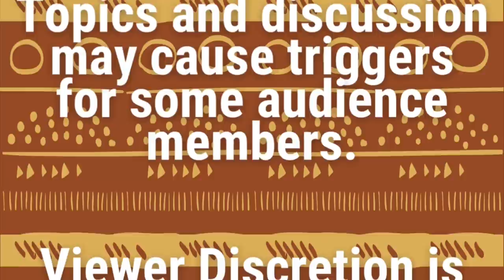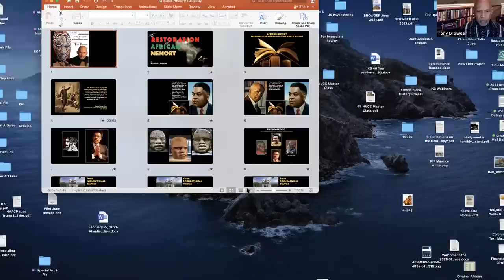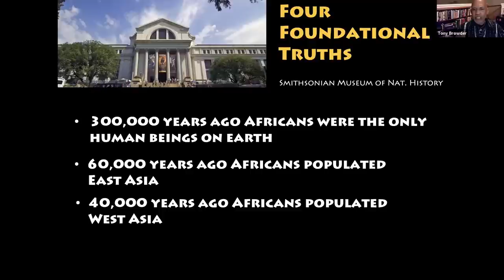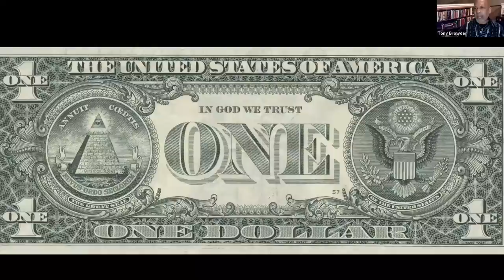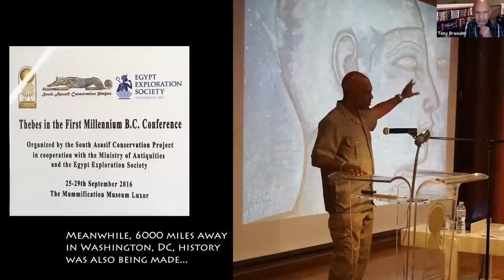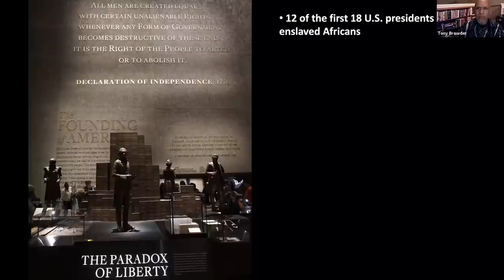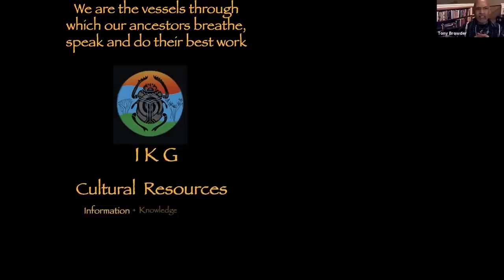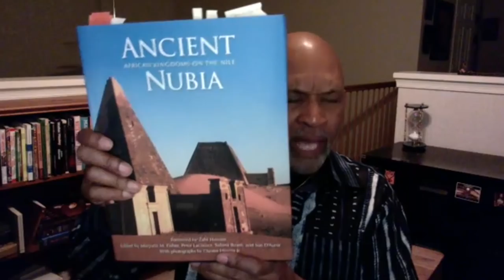Putting the African Back in to Black History with Anthony Browder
Lane Community College's Black Student Union Presents "Putting the African Back in to Black History," with Mr. Anthony Browder, author, publisher, cultural historian, artist, and an educational consultant.  Facilitated by Professor Mark Harris; Moderated by Dr. Lawrence Rasheed; with Mr, Gene Chism, Transition Coordinator at Churchill High School.